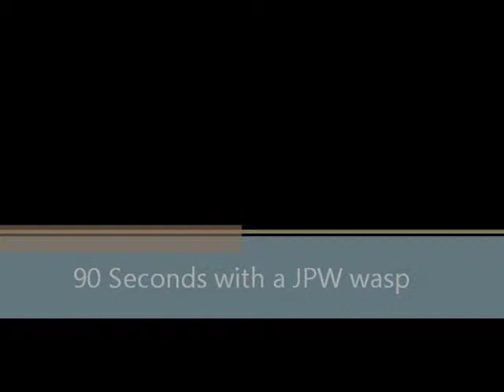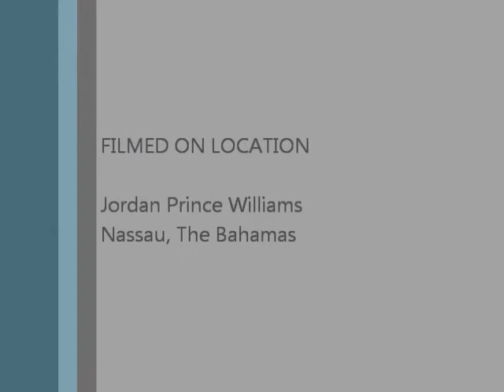The Wasp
About a 100 seconds in the natural life of a wasp buzzing round a pea flower.